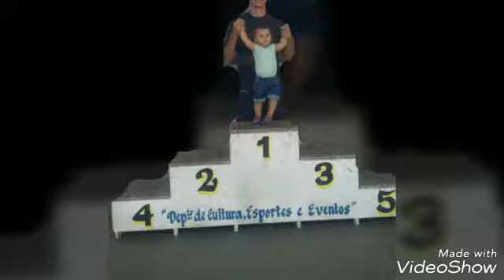Ano novo 2018/2019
Ano novo